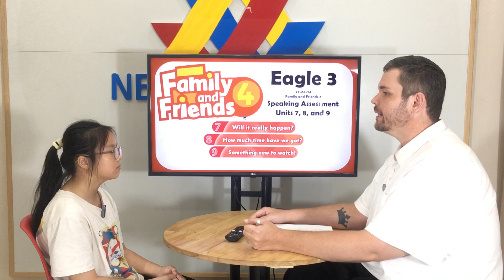Speaking test Units 7 - 9 FF4 | Eagle 3 - Jully (Thảo Phương)